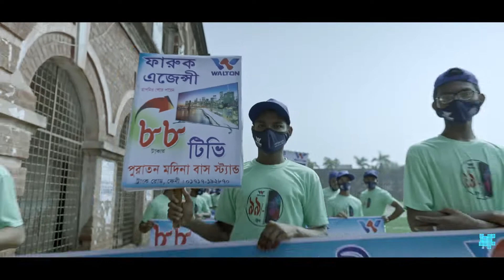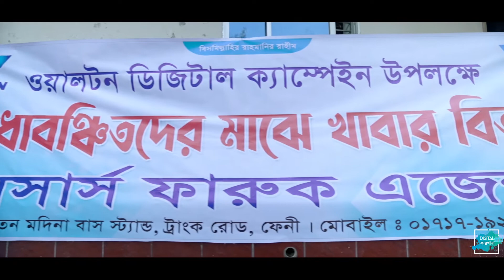WALTON | ACTIVATION VIDEO | FENI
Client: Walton
Distributor: Faruk Agency
Production: Digital Karkhana
Head of Servicing: Pradip Chowdhury Bishal
Director: Farazi Srezon
DOP: Nasimul Mursalin Shakkhar
Executive Producer: Pradip Chowdhury Bishal
Assistant Director: Kishor Arko
Post Production: Metroid Films
Post Production Head: Kazi Shakirul
Edit: Partho Mark